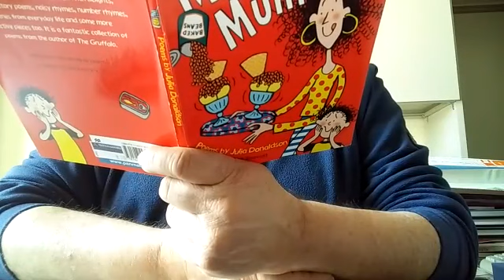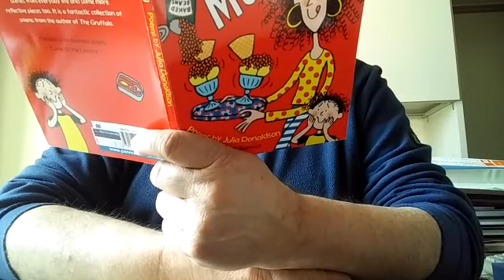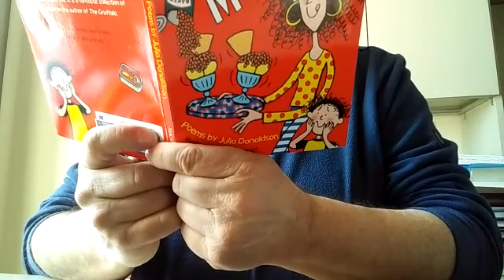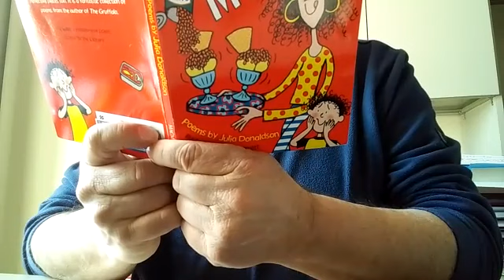Alessandro Riccioni • Crazy Mayonnaisy Mum (di Julia Donaldson)